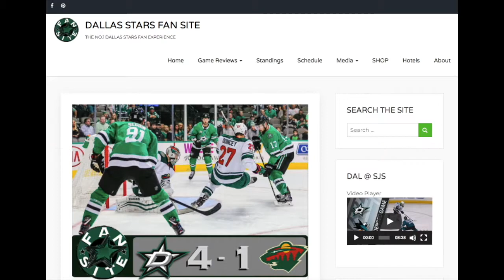Washington Capitals win the Stanley Cup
This video belongs to the NHL, the Dallas Stars Fan Site will make no money from this video, the Dallas Stars Fan Site is here to bring you all things Dallas Stars plus more including videos like this one.